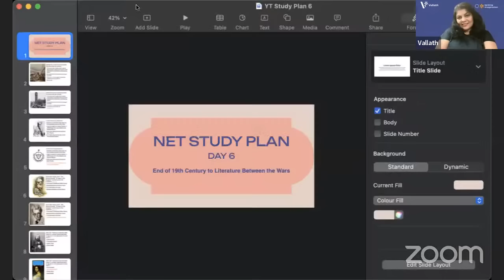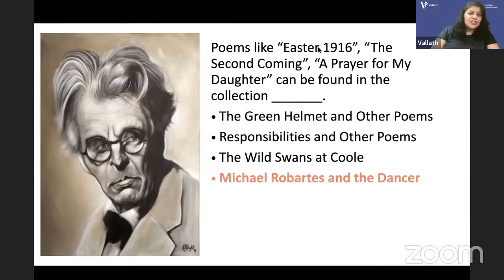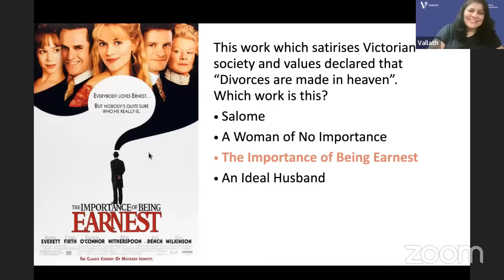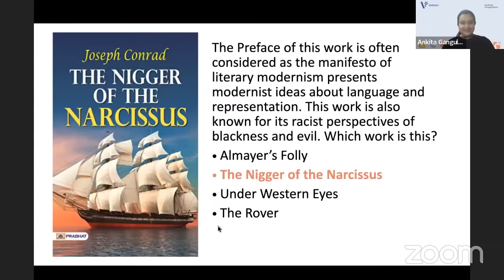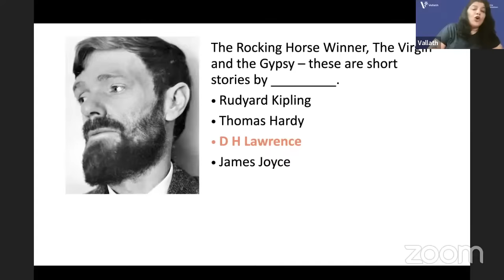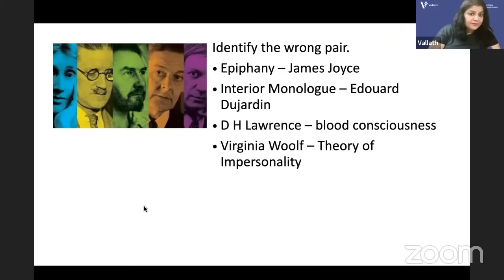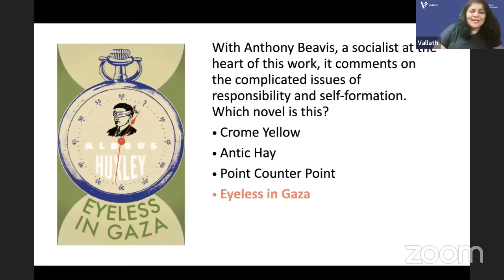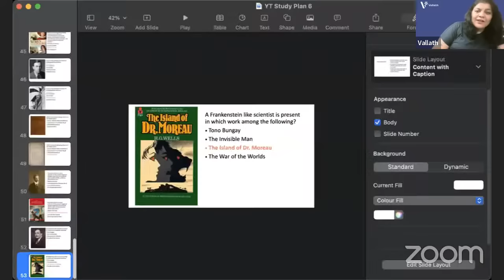NTA NET 30-Day Study Plan 6 | Early 20th Century | Dr Kalyani Vallath